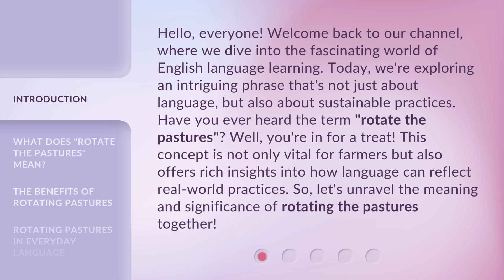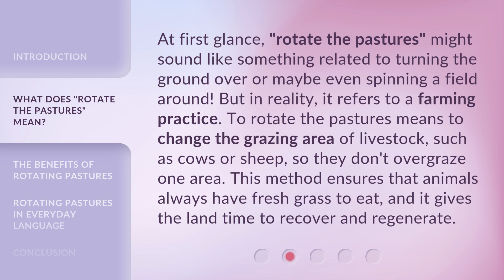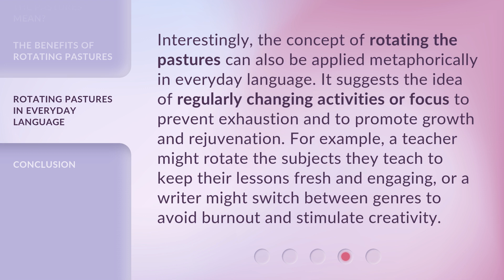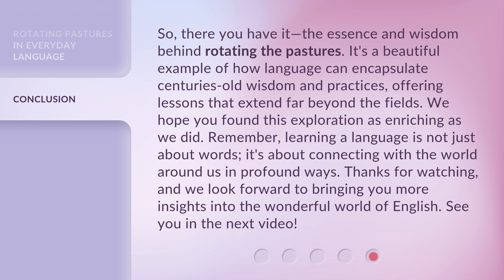Unlocking the Fields: The Secret of Rotating Pastures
Unleashing the Fields: The Power of Rotating Pastures • Discover the hidden secret to healthier soil, happier animals, and increased yields by implementing a rotating pasture system on your farm. Watch now to unlock the potential of your fields!

00:00 • Introduction - Unlocking the Fields: The Secret of Rotating Pastures
00:44 • What Does "Rotate the Pastures" Mean?
01:17 • The Benefits of Rotating Pastures
02:05 • Rotating Pastures in Everyday Language